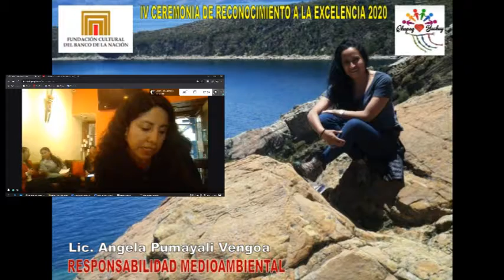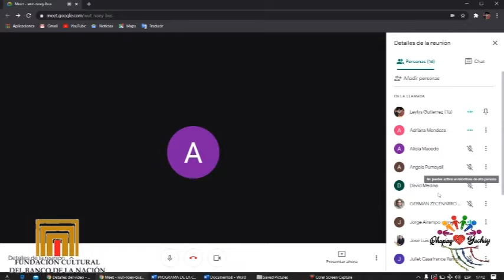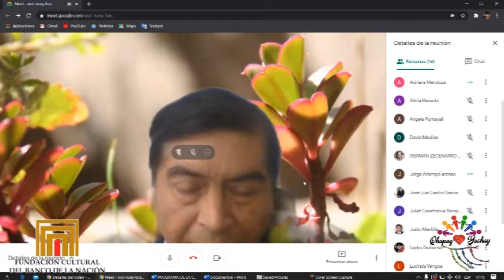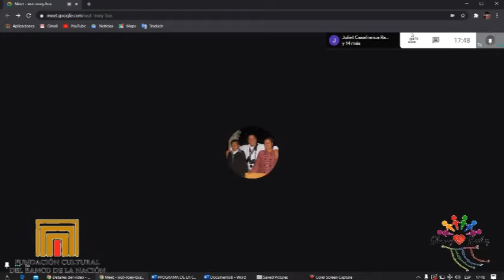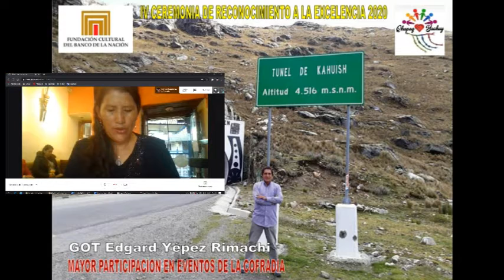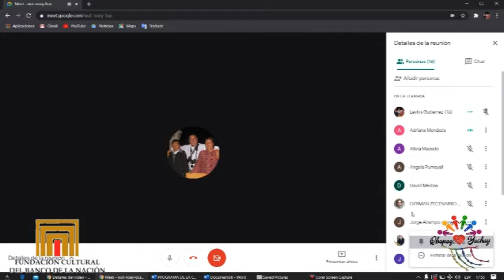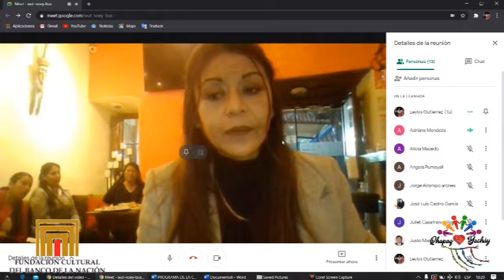IV Ceremonia Q Y Final